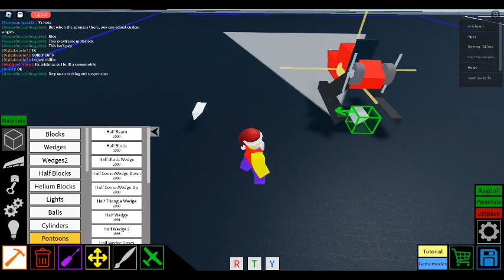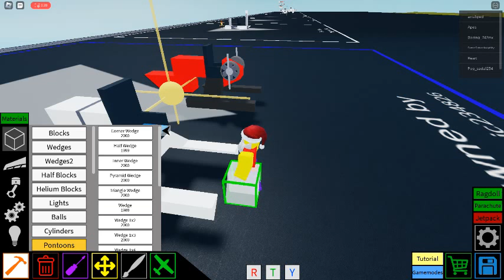how to make a snowmobile in roblox plane crazy